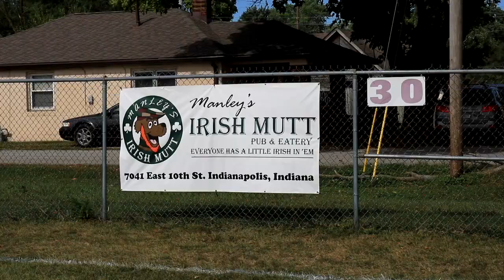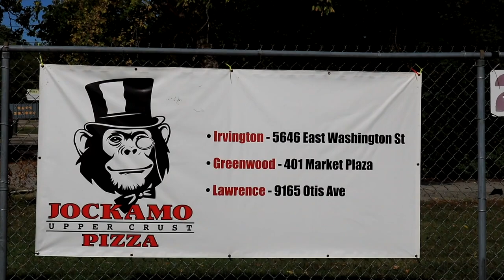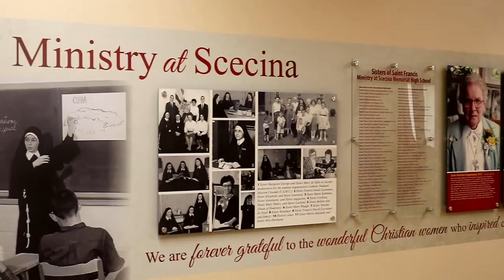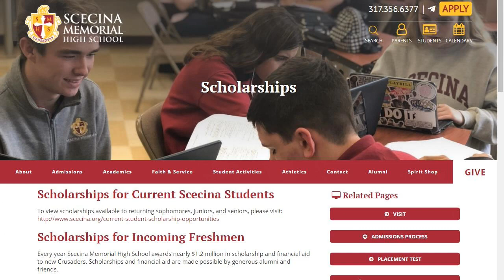Beyond the Box: Super Boosters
Members of Scecina's TV Production crew go outside the school walls to connect with super boosters who help the school maintain its athletics programs and improve different aspects of its facilities.